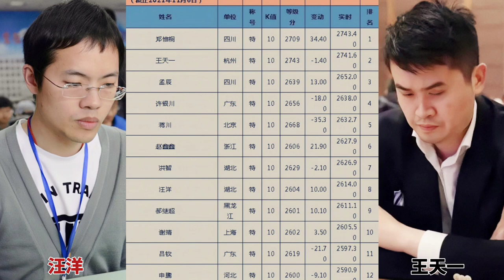汪洋vs王天一 等级分保卫战 输一盘就被超越 2021象甲【四郎讲棋】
咱们继续来看象甲，第21轮的比赛，红方是四川队的特级大师汪洋，黑方是杭州队的王天一，这盘棋挺关键的，关系到王天一和郑惟桐的等级分排名！看棋！
各位棋友，大家好，欢迎来到四郎讲棋。
中国象棋是中国棋文化也是中华民族的文化瑰宝。我很喜欢象棋，每天我会在这里分享象棋棋局。
喜欢象棋的朋友可以来听我讲棋哦，谢谢支持。
四郎讲棋 汪洋 王天一 等级分第一 2021象甲 请注意，本视频完全符合YouTube社区准则，没有任何违规行为。